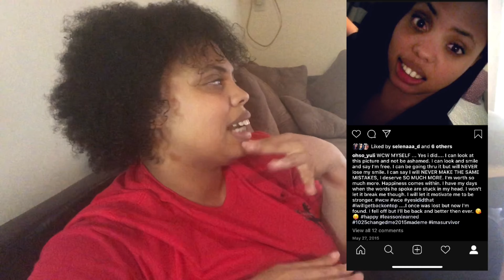Story Time: Domestic Violence Survivor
Here’s my story. It made me stronger.